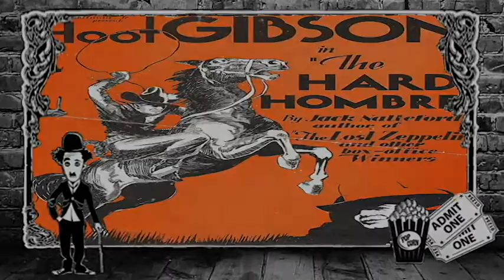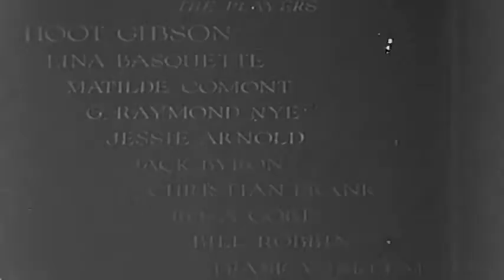HARD HOMBRE (1931) ★ FREE CLASSIC MOVIES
When Peaceful Patton goes to work at the Martini ranch he is mistaken for the notorious outlaw the Hard Hombre. This enables him to force the ranchers to divide up the water rights